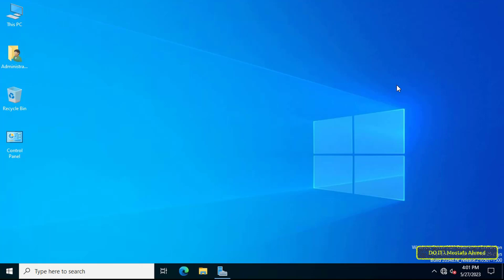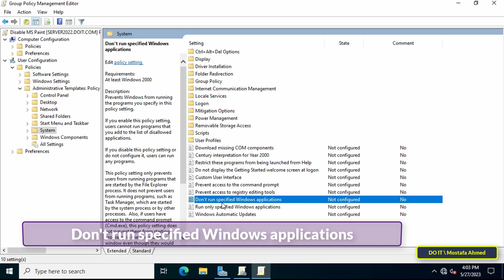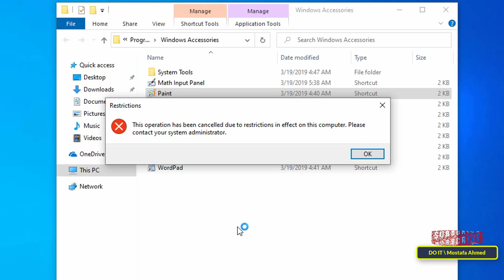Create GPO To Disable MS Paint For All Domain Users | Windows Server 2022/2019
In this video, I explain how to create a GPO and apply it to domain users. This policy is based on To Disable MS Paint on client computers. The steps are very simple, and I am waiting for any inquiries in the comments.
How to Disable MS Paint Using Group Policy on Windows Server 2019/2022,
How to Disable MS Paint For Domain Users in Windows Server 2019/2022,
How To Disable MS Paint With Group Policy in Windows Server 2022/2019,
How to Disable Paint app Through Local Group Policy Editor in Windows Server 2022,
Creating a GPO to Disable Microsoft Paint on Windows Servers,
How to prevent users on the domain from running specific applications,
Disable MS Paint in Group Policy,
How to prevent domain users from accessing MS Paint,
How to prevent domain users from opening MS Paint,
How to Create GPO to Disable MS Paint For All Domain Users,
How to Use a Group Policy to Disable Microsoft Paint,
How Disable MSPAINT Through group Policy in Windows Server 2022/2019,
How To Disable MS Paint With Group Policy on Windows Servers,
How to Disable Paint 3D in Windows Server,
How to Block Ms Paint Using Group Policy in Windows Server 2022/2019,